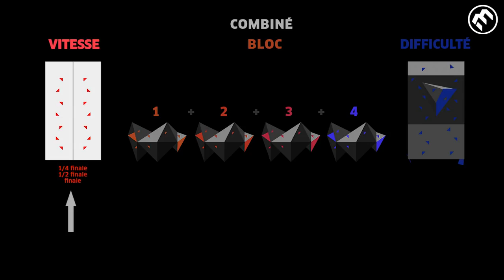Escalade - Laboratoire du combiné olympique à Saint-Etienne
Fin novembre 2017, Saint-Etienne était le théâtre d'un véritable laboratoire de l'escalade dans sa version combinée, telle qu'elle sera présentée aux Jeux Olympiques de la Jeunesse de Buenos Aires en 2018 et aux Jeux Olympiques de Tokyo en 2020. Retour en images sur ce premier grand test grandeur nature, son déroulement et ses enjeux.